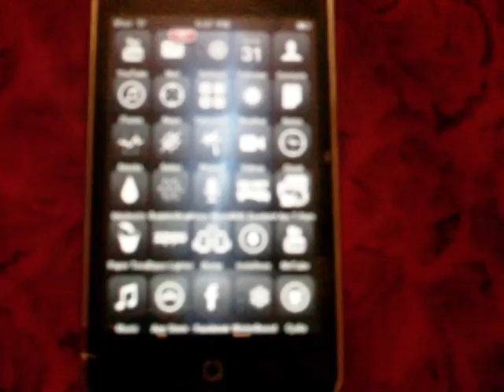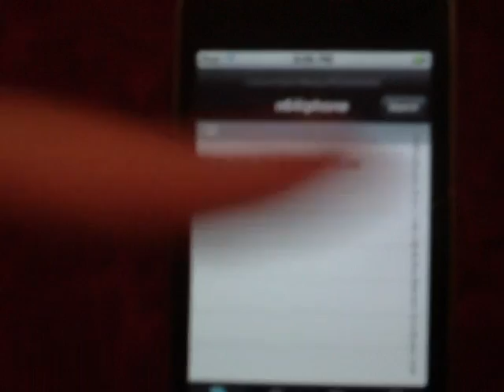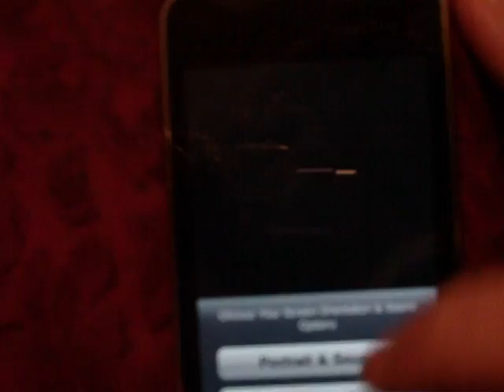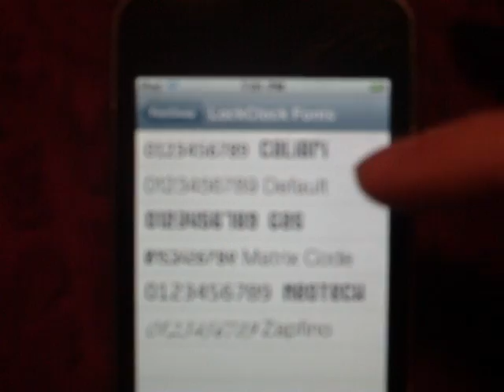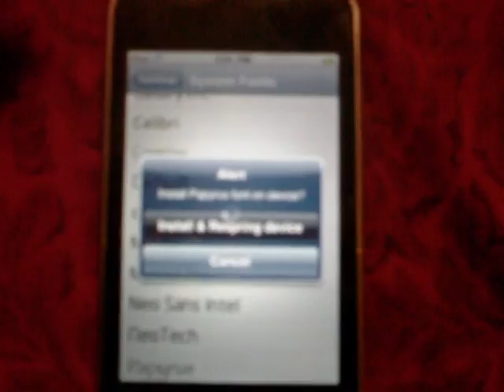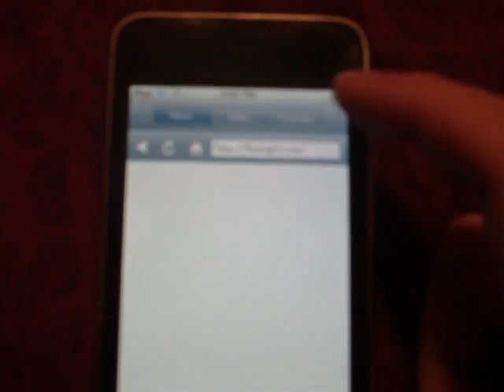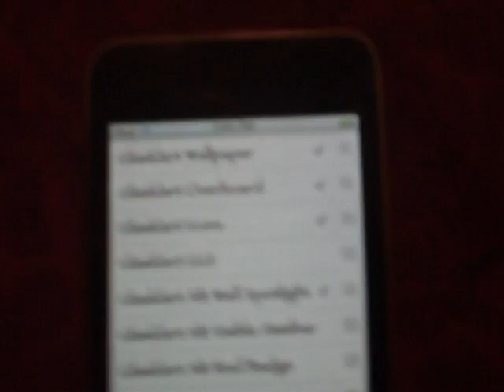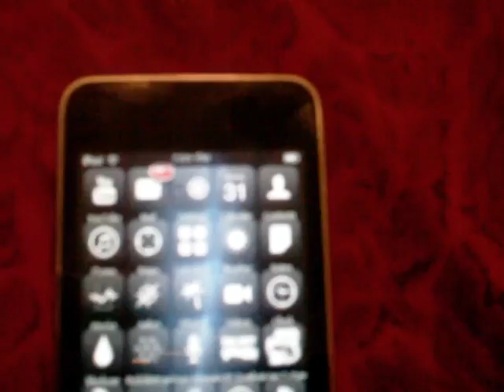Top 5 Best Cydia Apps for 2010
These are the apps that are the most fun and most useful for cydia.

Tops 5 Cydia Apps

1.Osu!
3.FontSwap
4.Installous
5.dTunes

Honorable Mention: WinterBoard